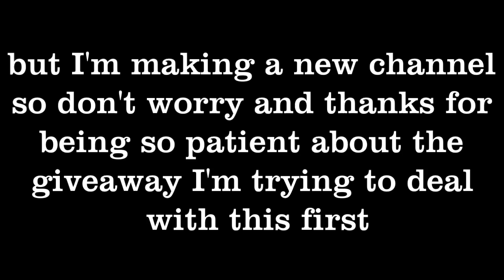This channel will be removed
Thanks for being patient with me